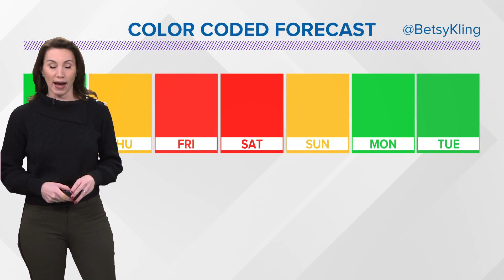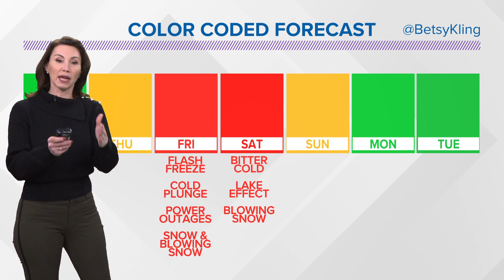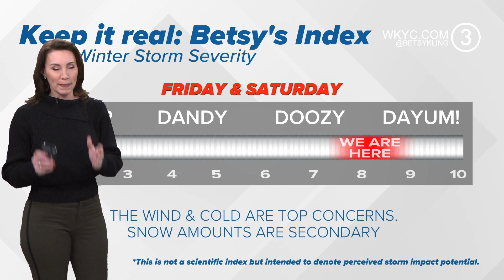Northeast Ohio storm update: Betsy Kling looks at snow, wind, cold coming this weekend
Betsy Kling has more as snow and severe weather heads toward Northeast Ohio

Conditions will deteriorate quickly Friday as temperatures fall...rain-snow mix will quickly switch over to widespread snow by Friday. We'll start the early morning with temps in the 40s before the arctic front hits -- this will deliver a smack of very cold air in a hurry. We'll likely drop from the 40s into the 10s in a matter of hours. Rain will change over to snow that could be heavy at times. Winds will become strong in a hurry as well with gusts in the 40-50 mph range.

Strong wind and periods of snow will continue through Saturday with gusts over 60 mph possible Friday night and Saturday. Blizzard conditions are possible at times Friday and Saturday with the wind and lighter weight of the snow.

In terms of snow, it's too early to put any totals on this, but the snow doesn't look to be anything we can't handle. Most model guidance is hinting at anywhere from 5-10 inches falling with higher amounts in and around the lakeshore due to lake effect.

The major issues with this will be the strong wind, causing power outages and the extreme cold moving in. Temps will be in the 0-10 degree range through Sunday morning with wind chills in the -20 degree range at times. With any power outages and loss of heat -- combined with the wind-driven snow -- this storm system is something we need to take seriously and plan ahead for over the next few days.